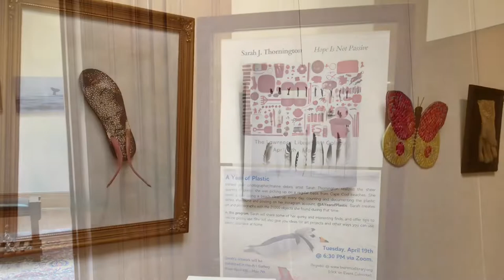Hope is Not Passive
Sarah J. Thornington: Hope is Not Passive

Cape Cod marine-debris artist Sarah J. Thornington has picked up over 25,000 pieces of plastic (&  counting) during her beach clean-ups over just the last few years alone. She recently received the  national volunteer recognition, A Daily Point of Light for her dedication to keeping awareness on the  plastic problem. View her art, creations and photographs showing plastic pollution in a fun, creative and  unique way.

Sarah’s work has been shown at The Atlantic White Shark Conservancy, The Cordial Eye Gallery, as well  as at library galleries in CT and Mass. She gives programs on ways people can minimize their plastic use  along with craft ideas, teaches art workshops using marine debris, and her art is in collections across the  country and in the UK.